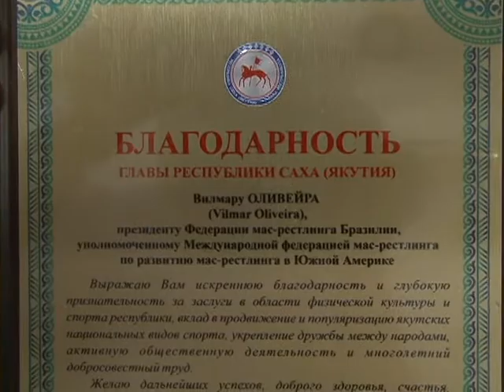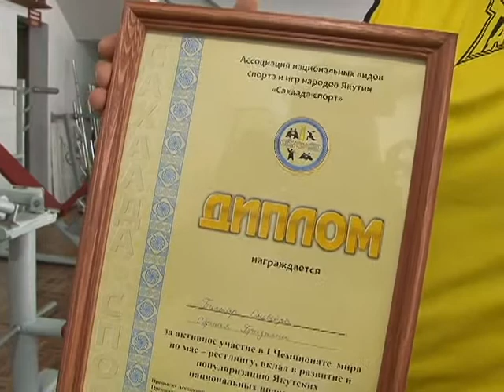Vilmar Oliveira explica na prática como funciona o Mas Wrestling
Matéria exibida no Jornal de Caxias do dia 13 de janeiro de 2015.